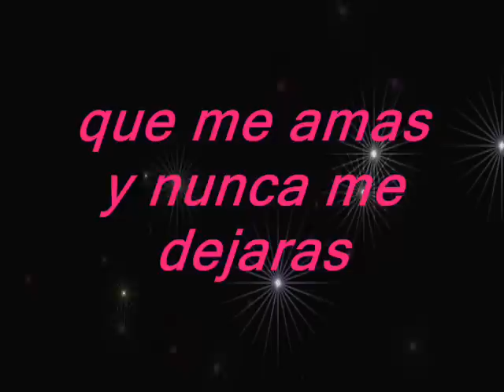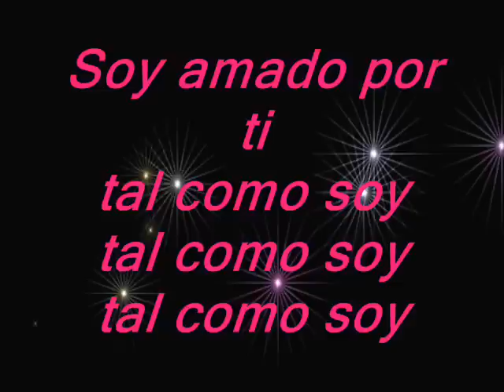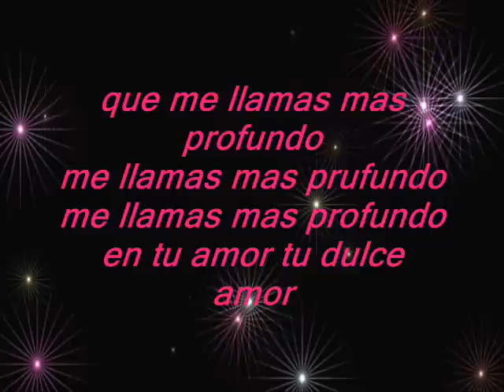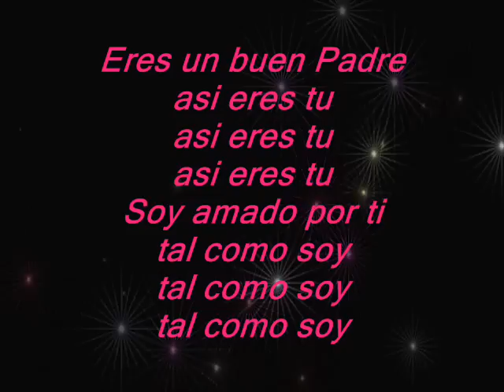KAIROS UN BUEN PADRE 2016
hermosa cancion version en español de (Good, Good Father )